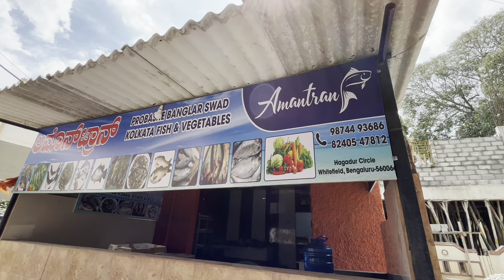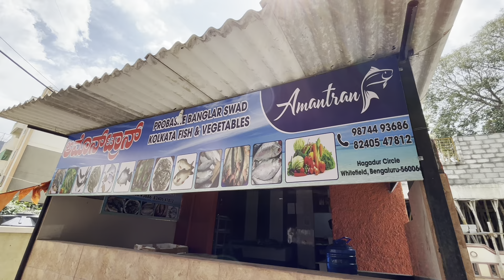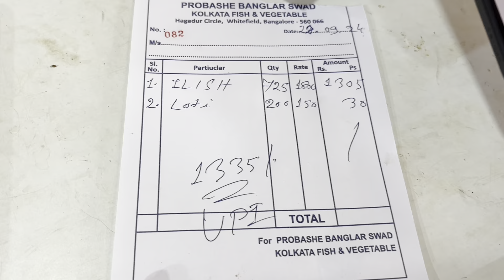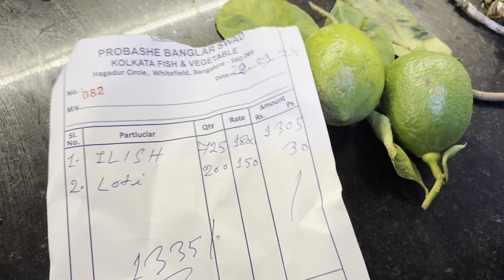ব্যাঙ্গালোরে বাংলার মাছ-সবজির নতুন দোকান | "আমন্ত্রণ" - প্রবাসে বাংলার স্বাদ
Near to Hagadur, Immadihalli, Whitefield